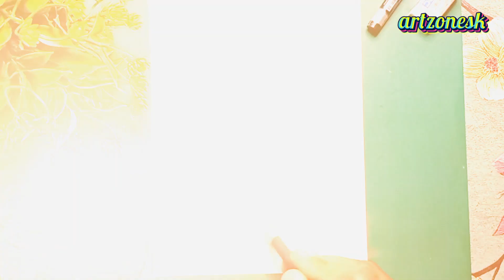Santa drawing - how to draw a Santa Claus step by step | cute Christmas Santa drawing easy tutorial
This video was edited by:- Shwetank

to draw
draw santa
santa drawing
how to draw santa claus with sleigh and reindeer step by step
how to draw santa claus with christmas tree step by step
how to draw santa claus easy
how to draw easy santa claus face srep by step
how to draw santa claus flying on his sleigh easy
how to draw santa in his sleigh step by step
really very easy santa claus drawing with pencil sketch
how to draw santa claus flying on his sleigh
how to draw santa claus sleigh step by step
how to draw santas sleigh easy step by step
super easy step by step santa clause drawing lesson
santa claus sleigh drawing easy
how to draw santas reindeer
how to draw santas sleigh
cute santa claus drawing art
santa claus easy draw tutorial
santa and his sleigh flying
santa claus sleigh coloring page
how to draw cute santa
santa claus drawing with colour
santa claus drawing very easy step by step
how to draw santa sleigh step by step
how to draw santa's sleigh step by step
santa claus santa claus drawing
cartooning club how to draw
how to Draw Christmas Drawing
christmas drawing oil pastel easy
christmas drawing easy and beautiful
christmas drawings step by step
how to make santa claus sleigh drawing
how to draw santa claus for kids
how to draw santas sleigh with reindeer
how to draw santa claus full body
christmas santa claus drawing step by step
How to draw scenery santa Christmas drawing
how to draw cartoon santa claus easy
santa claus coloring videos
santa claus coloring book
christmas santa claus drawing
santa claus sleigh drawing
santa claus sleigh flying
santa claus kesay bnaayay
santa claus ki drawing
santa claus drawing art
santa claus scenery drawing
santa claus drawing colour
santa claus drawing easy
santa claus coloring pages
santa and his reindeer
easy santa claus drawing
chibi santa claus drawing
how to draw santas reindeer easy
Christmas special drawing art
easy way to draw santa claus
drawing videos for everyone
christmas drawing oil pastel
christmas tree scenery drawing
christmas scenery drawing easy
christmas day special drawing
merry christmas special drawing
Santa Claus drawing lesson
Santa Claus drawing tutorial
how to draw easy santa claus
santa and his sleigh easy drawing
christmas drawing with colour
christmas drawing for kids
drawings of santa claus for christmas
Merry Christmas drawing easy
X Mas tree drawing
follow along drawing lesson
cute santa claus drawing for kids
step by step drawing tutorial for beginners
How to draw Happy Christmas drawing easy
An unforgettable holiday memories with friends drawing
santa claus drawing
claus drawing how to draw
christmas drawing oil pastel colour easy
christmas drawing easy step by step
christmas scenery drawing with oil pastels
christmas drawing very easy for bdeginners
santa face drawing
draw santa claus
easy drawings for kids to learn
santa claus
Christmas drawing art
drawing Santa Claus
holy drawing academy
merry christmas drawing
beautiful christmas drawing
drawing how tos
drawing for kids
learn to make with Sam
cartooning club how to sketch
a santa drawing
santa claus very easy drawing
santa claus christmas draw
santa christmas drawing
santa claus easy christmas drawing
santa claus drawing how to draw
drawing santa
jingle Bell jingle bell
DIY draw Santa Claus
how to draw chibi
art for kids hub
teach kids to draw
learning channel for children
step by step easy
Santa Claus Easy Drawing
to draw christmas drawing
cute drawings
claus drawing
online education
online classes
cartooning club
Santa Claus
art lesson
Christmas Drawing
drawing tutorials
drawing videos
directed drawing
drawing easy
art classes online
merry Christmas Drawing
Santa Clausn draw
e learning platforms
online education program
online education masters
online class free
online art school